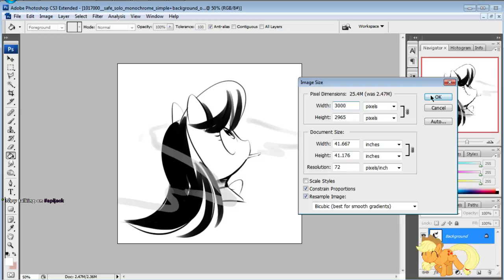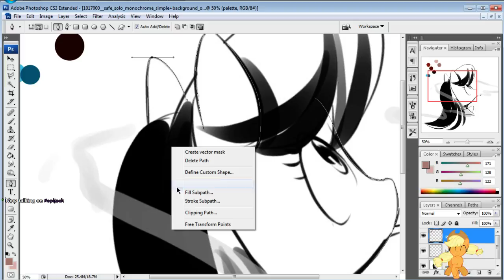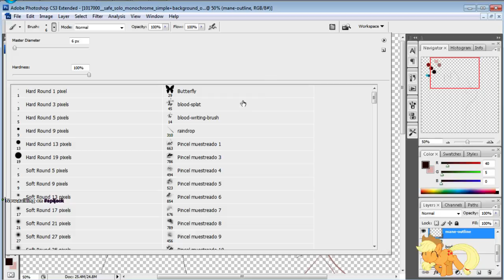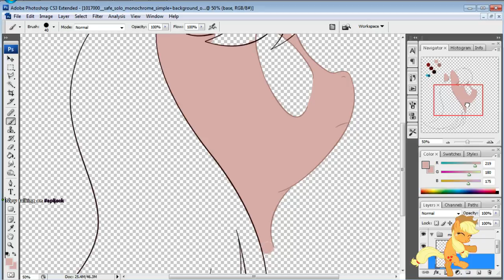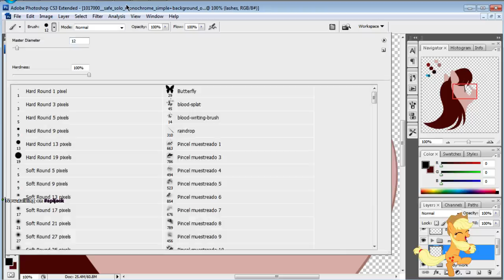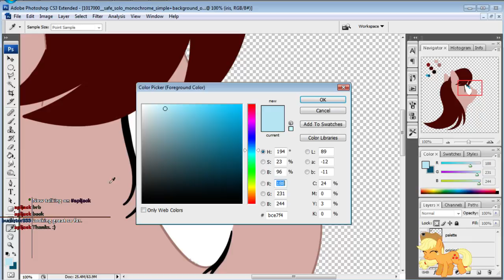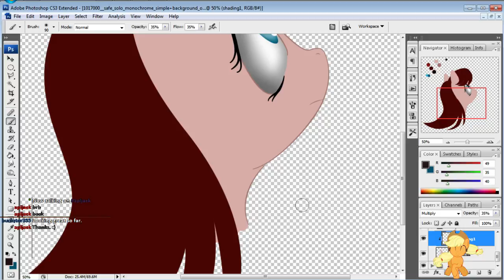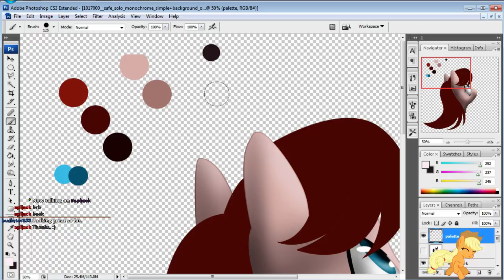Soryu Smoking Coloring - Part 1 (3/16/2016)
A nice quick stream to get used to coloring again as well as test the connection out.

Part 1/2